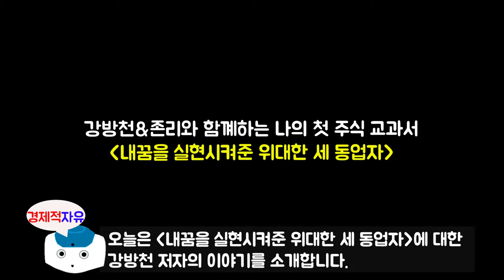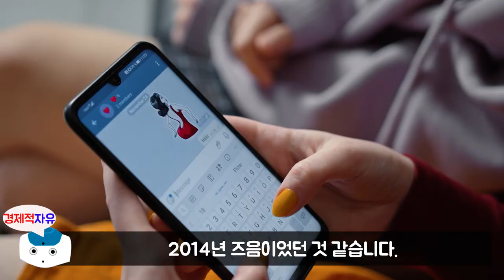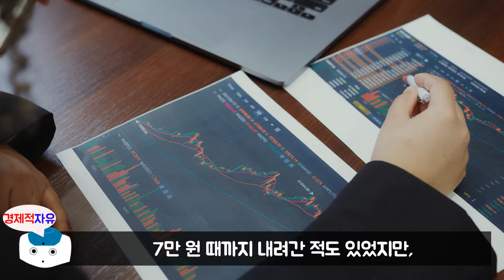'투자왕' 강방천 회장이 알려주는 '10년 후 부자로 만들어줄 주식' 어떤 기업일까? #1 l 강방천&존리와 함께하는 나의 첫 주식 교과서 [강방천, 재테크, 주식투자]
이번 영상은 강방천, 존리 저자의 '나의 첫 주식 교과서' 책에 대한 북튜브입니다.

👉저자소개(강방천)
현 에셋플러스자산운용 CIO. 한국외국어대학교를 졸업한 뒤 쌍용투자증권, 동부증권 등에서 펀드매니저로 일하며 업계에서 눈에 띄는 성과를 거뒀고 이후 1996년 동료 세 명과 함께 이강파이낸스를 설립하며 독립했다. IMF 속에서도 지속적인 가치투자를 실천하며 종잣돈 1억을 1년 10개월 만에 156억으로 불린 투자 사례는 업계의 전설로 남았다. 1999년 39세 젊은 나이에 에셋플러스투자자문을 설립하며 쟁쟁한 자산운용사를 제치고 당시 국민연금 위탁자산의 탁월한 운용 성과로 2005년과 2006년 2회 연속 보건복지부장관상을 수상하기도 했다. 2008년 7월 7일, 할아버지가 손주에게 물려줄 “100년 펀드”를 목표로 업계 최초로 펀드를 직접 판매하는 에셋플러스자산운용을 출범했다. 13년이 지난 지금, 운용 중인 글로벌, 코리아, 차이나 리치투게더 펀드는 3개 모두 동일유형대비 수익률 상위 1%를 기록하고 있다(2021년 7월 7일 기준). 워런 버핏, 피터 린치, 벤저민 그레이엄과 함께 한국에서 유일하게 ‘세계의 위대한 투자가 99인’에 선정된 대한민국 최고의 펀드매니저다.

👉저자소개(존리)
현 메리츠자산운용 대표이사. 1984년 미국의 유명 투자회사인 스커더 스티븐스 앤드 클락에서 한국 시장에 투자한 최초의 뮤추얼펀드인 ‘코리아펀드’를 운용하며 월가의 스타 펀드매니저로 떠올랐다. 당시 저평가된 한국의 주식을 사들이며 장기 투자해 상장 당시 600억 원이던 자산을 2005년 1조 5000억 원으로 키우며 대한민국 투자 역사에 한 획을 그었다. 2014년 미국에서 배운 선진국의 투자 철학과 그의 소신을 한국에 알려 올바른 주식투자 문화를 정착시키기 위해 미국 생활을 접고 한국에 정착했다. 수익률 최하위 회사였던 메리츠자산운용사의 대표이사를 맡고 2년 만에 선두 그룹 회사로 탈바꿈시키며 금융업계에 파란을 일으키기도 했다. 대한민국에 뿌리 깊은 금융에 대한 잘못된 인식을 바꾸기 위해 직장인, 주부, 학생 등 각계각층의 사람을 만나며 약 1,000여 건의 강의를 진행했다. 활발한 저술 활동, 미디어 출연, 유튜브 강연 등을 통해 대한민국의 금융문맹 탈출을 돕는 최고의 투자 멘토다.

🔹참고서적🔹
강방천&존리와 함께하는 나의 첫 주식 교과서(강방천, 존리 지음), 출판사 - 페이지2북스